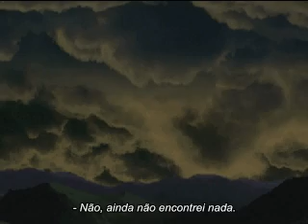Abertura Resident Evil 1 Original PC sem cortes em PT BR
Abertura de Resident Evil sem cortes, com legendas em pt br.
A qualidade do vídeo é ruim mesmo, mas já é assim no original.